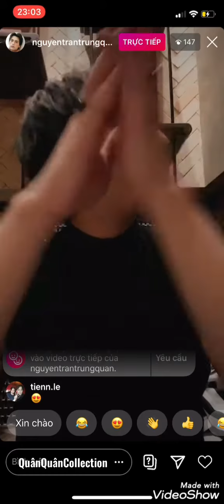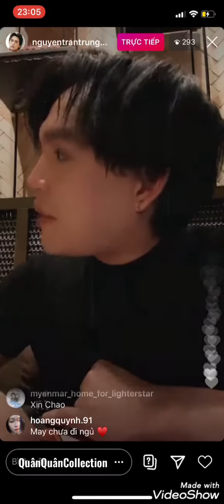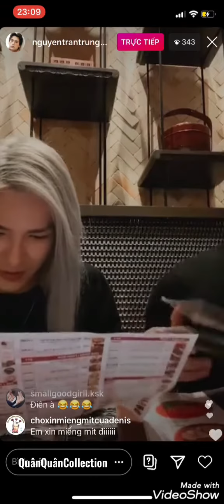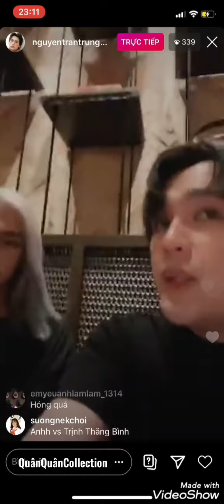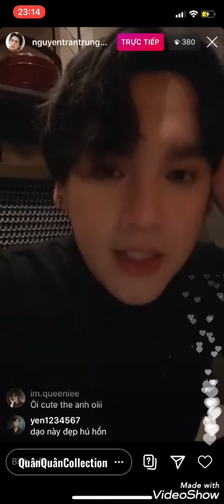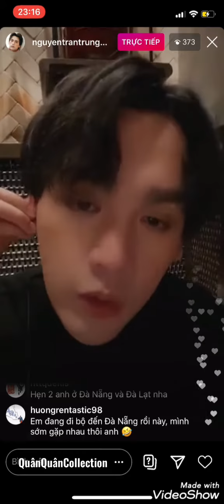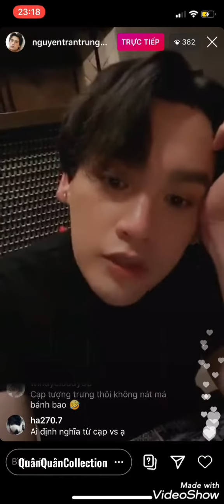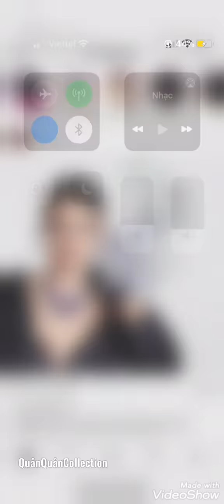Nguyễn Trần Trung Quân và Denis xinh như hotboy Hàn Quốc livestream khi đi ăn đêm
Cre: Vóc Phạm